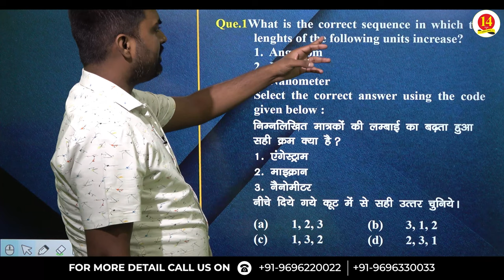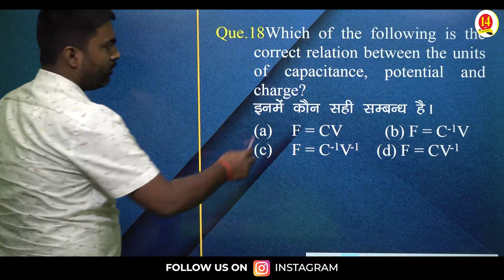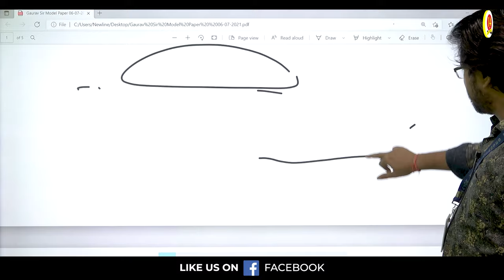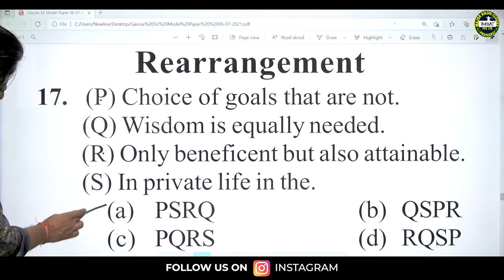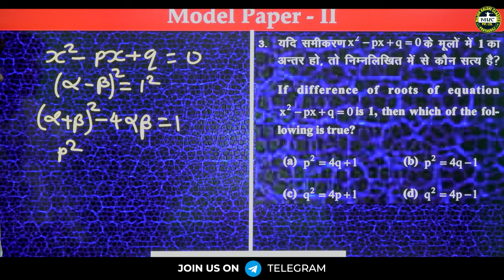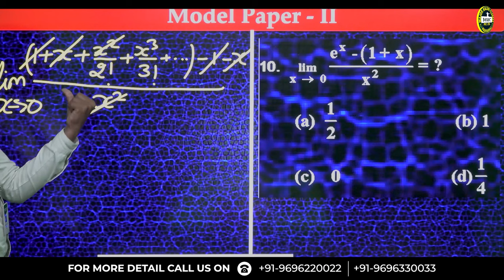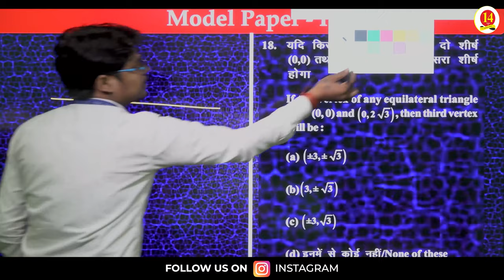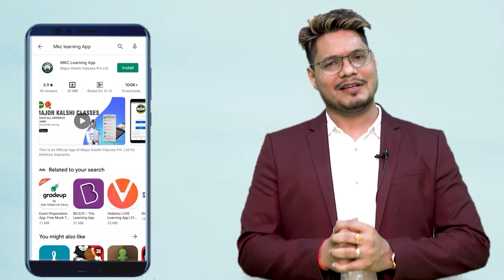Air Force X Model Paper-1 | Best Model Paper For Exam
Air Force X Group 1 2021 - Best Model Paper. Most Authentic. Offline Admission Open
Join Major Kalshi Classes for complete and thorough preparation of all Defence Written Exams, Phase 2 (PFT/FD/SRT), Pre-Medical and SSB Interview.

1. MKC Offline Classroom Course Unique Features
-- The "Trend Analysis" based unique "Teaching Plan"
-- The most experienced faculty of MKC,
-- The Doubt Counter facility
-- The Spoken English Classes,
-- The Physical Training Sessions at Madan Mohan Malviya Stadium,
-- THE MEDICAL CHECK-UP AT MAJOR KALSHI HEALTH CARE CENTER
-- The Best Study Material by MKC Publication
-- The Weekly and Monthly Testing System
-- The Best SSB Interview guidance by Retired Indian Army and Air Force Officers
-- Comfortable and spacious Hostel & Mess for Tasty and Nutritious food
-- THE BEST MOTIVATION BY DEFENCE EXPERT AND MOTIVATOR SAURABH SIR

These "Unique Features" of "MKC Offline Classroom Courses" make your PREPARATION AND SELECTION JOURNEY very smooth.

2. MKC Online Classroom Unique Features
-- Recorded Lectures
-- Detailed Notes
-- Daily Live Classes
-- Online Doubt Counter
-- Live Test
-- Assignment

With these "Unique Features," of "MKC Online Classroom Courses" you can:
PREPARE and ENSURE YOUR SELECTION from the comfort of your home.

-- Chapter-wise Notes
-- Live Test
-- Assignments
-- Doubt Counter
-- Interactive Session

Medical Standards,
Physical Criteria,
Syllabus,
Exam Pattern,
Sample Paper,
Exam Tips and Tricks,
Exam Notification,
Exam Date,
Selection Process,